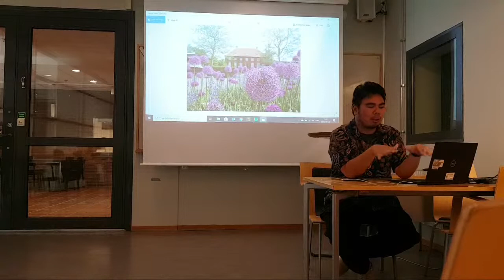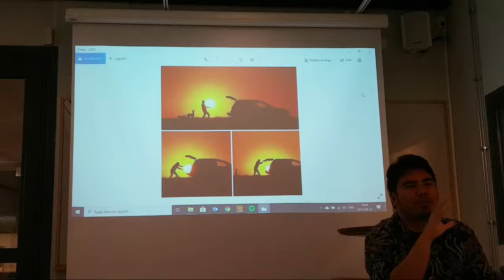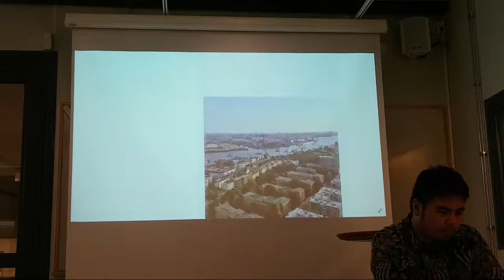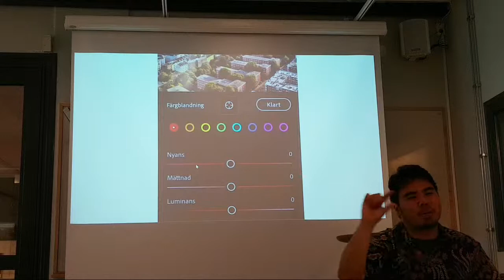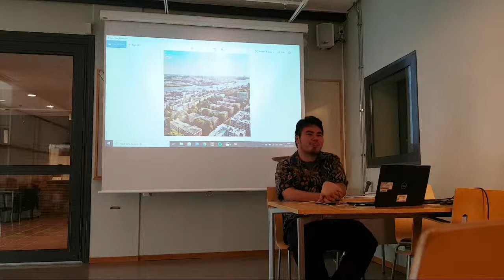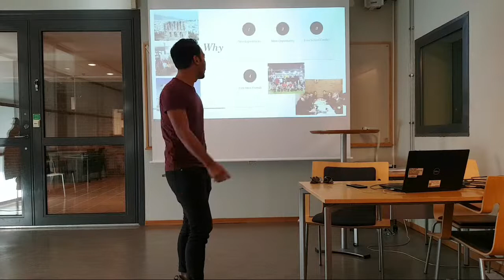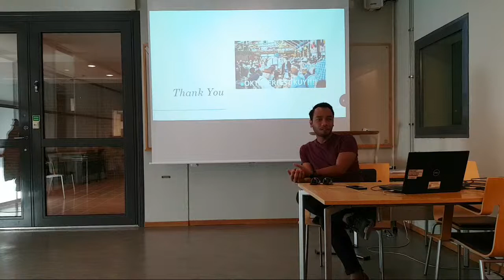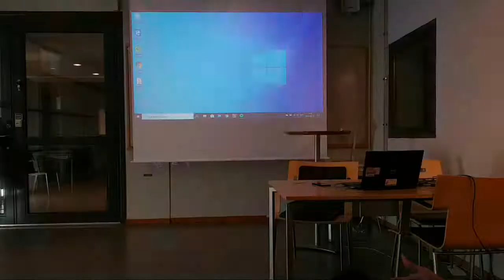Snacka #23 PPI Gothenburg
Sharing session Iphone Photography dan Exchange Opportunity by PPI Gothenburg.
22 September 2019.